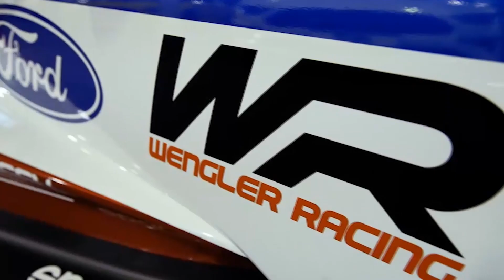Eifelrallye 1990 (RacingMag Nr 203)